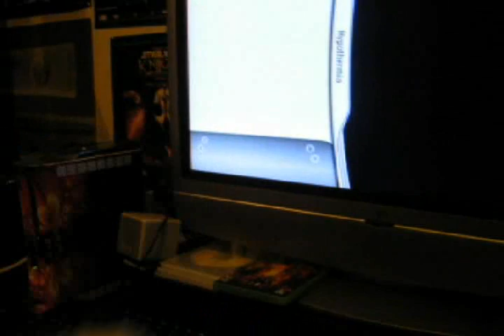Saints Row Glitch #2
[H] Console finds major glitch in Saints Row, 100% repeatable. This is the second of two videos. for details.